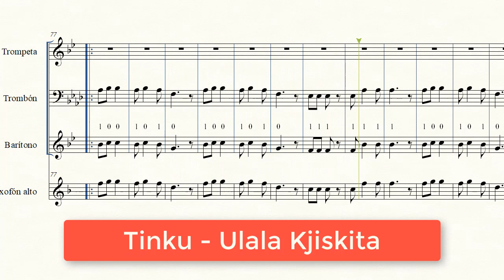(Partituras Trompeta Tinku) 💃Ulala Kjiskita - Betty Veizaga🎺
Partitura numerada del Tinku "Ulala kjiskita" de Betty Veizaga
0:12 Partitura Ulala kjiskita en La menor
1:22 Partitura Ulala kjiskita en Sol menor